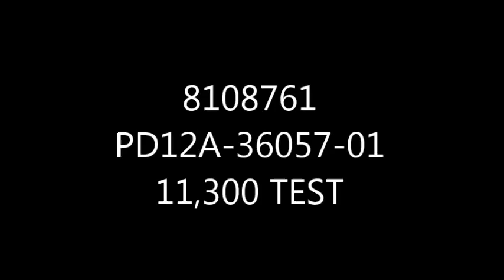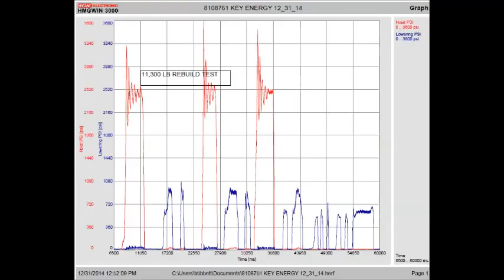8108761 KEY ENERGY 12 31 14